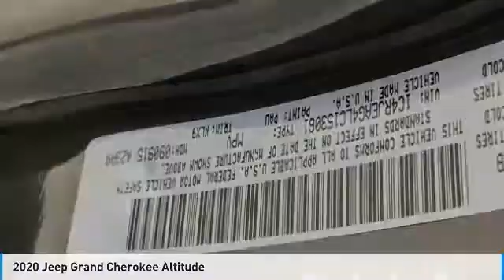2020 Jeep Grand Cherokee LJ2151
2020 Jeep Grand Cherokee Altitude 19/26 City/Highway MPG Price includes: $1000 - West BC 2020 Bonus Cash WECLA. Exp. 04/30/2020 $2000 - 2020 National Retail Consumer Cash 20CL1. Exp. 04/30/2020 $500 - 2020 Retail Bonus Cash 20CLA1. Exp. 04/30/2020 $750 - Chrysler Capital 2020 Bonus Cash 20CL5. Exp. 04/30/2020.